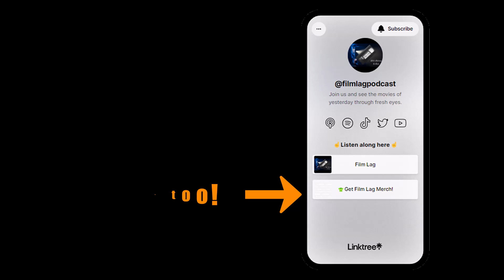Film Lag Podcast Ep. 75 G.I. Joe: The Movie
This Memorial Day weekend Nick showed Melissa a Real American Hero - the 1987 VHS masterpiece G.I. Joe: The Movie! Join us as we dig into Cobra Commander’s commanding performance, what cooking convention the Joes follow, and how the “death” of Duke scarred a generation. GO JOE!